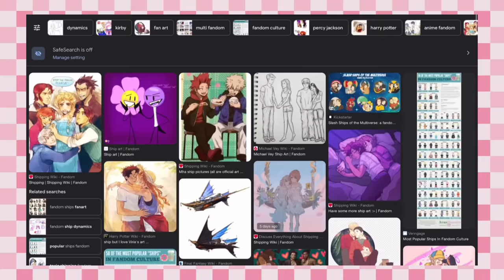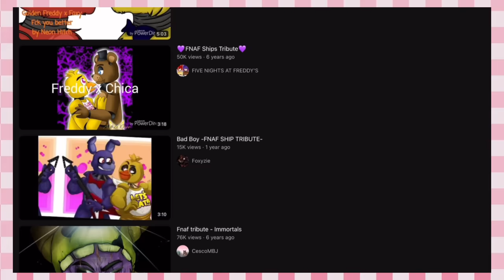Fronnie and Fnaf Shipping Culture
five nights at freddy's, despite being a game about killer robots and dead children, has an absurd amount of shipping within the fandom- is it possible that, 9 years after the initial release, two characters are in a canonical relationship?

a HUGE thank you to frankie / sillystr1ngz for the channel art ➤

00:00 Introduction
1:44 Early Fnaf Ships
11:59 Modern Fnaf Ships
15:58 Fronnie
21:00 Outro